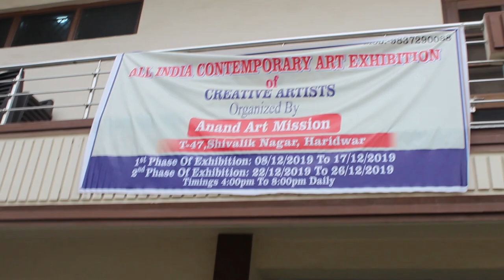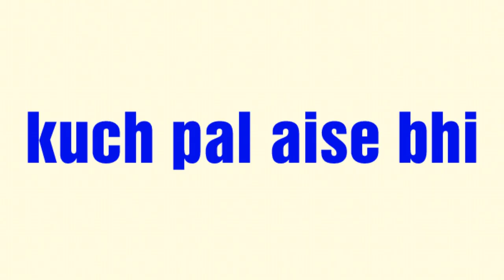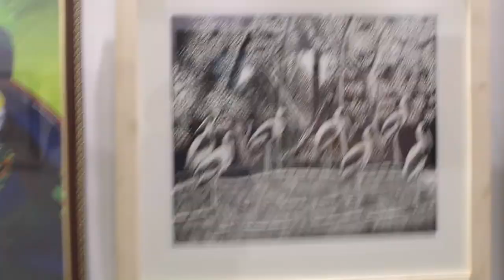Art exhibition in haridwar | anand art mission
Hello friends my 3rd art exhibition is in haridwar .every one plz come
Addres-t-47 Shivalik Nagar haridwar near chimaye degree college